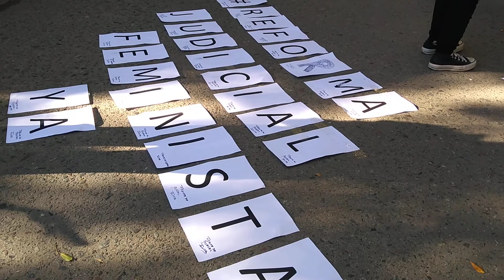Movilización pedido de justicia por femicidios en el país Mercedes NiUnaMenos 1